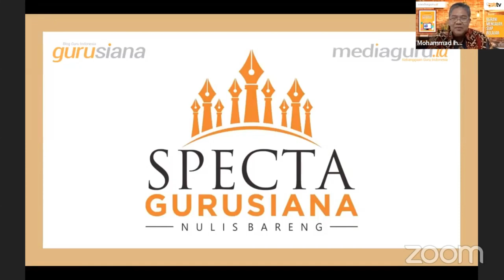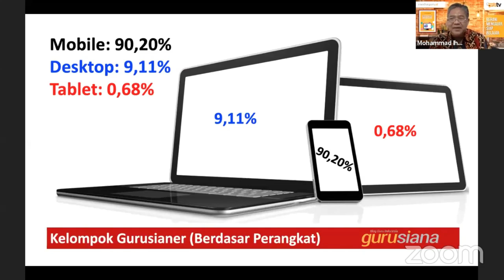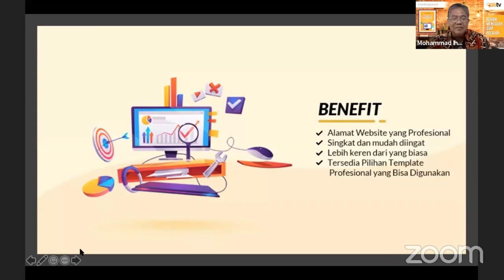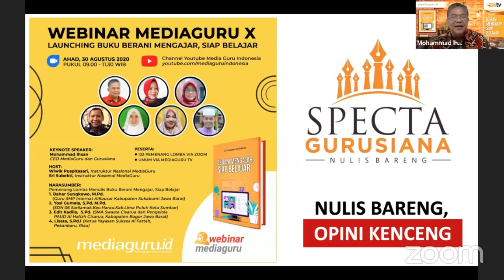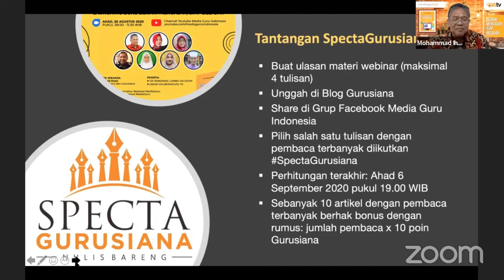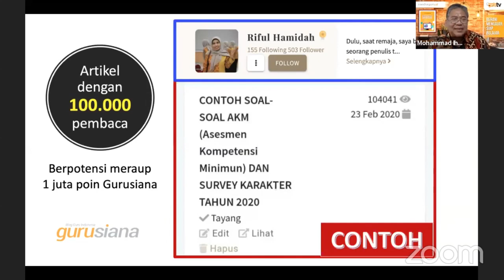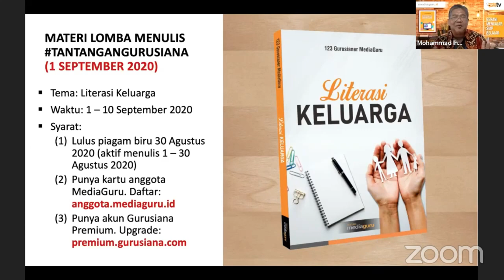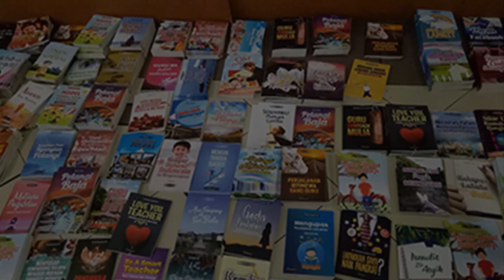SPECTA GURUSIANA (Webinar MediaGuru X)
Specta Gurusiana hadir saat Webinar MediaGuru X sekaligus launching buku Berani Mengajar, Siap Belajar.

MediaGuru TV, Channel Youtube Media Guru Indonesia.